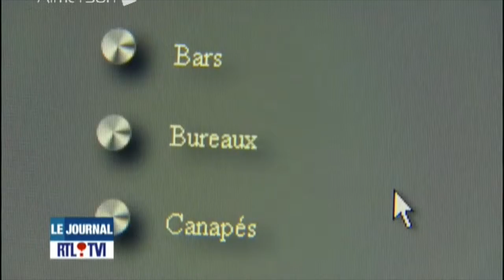RTL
Cette vidéo traite de RTL